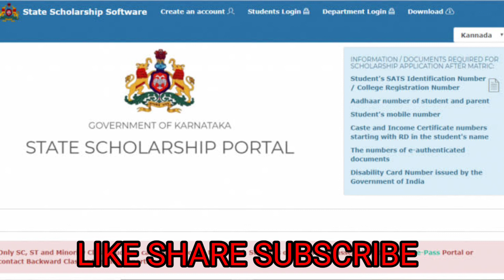Lateral entry and 1st Sem engineering Students scholarship| Ssp No USN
vidyasiri scholarship
, vidyasiri scholarship 2021 last date, vidyasiri
scholarship 2021-22
vidyasiri scholarship 2021,
vidyasiri scholarship 2021,
vidyasiri scholarship 2022 kannada, vidyasiri
scholarship 2021renewal, vidyasiri scholarship 2022
application, vidyasiri scholarship 2021-22 last date,
vidyasiri scholarship 2021 last date
ssp scholarship
ssp scholarship karnataka 2021-22 ssp scholarship
karnataka 2021-22 renewal,
ssp scholarship karnataka 2021-22 last date,
ssp scholarship karnataka 2021-22 how to apply,
ssp scholarship renewal
ssp scholarship karnataka 2021-22 online apply
ssp scholarship karnataka 2022
ssp scholarship how to apply
ssp scholarship karnataka

vidayasiri scholarship 21-22
vidyasiri scholarship
scholarship update Kannada
vidyasiri scholarship
vidyasiri scholarship 2022 last date, vidyasiri
scholarship 2021-22 vidyasiri scholarship 2021,
vidyasiri scholarship 2021,
vidyasiri scholarship 2021 kannada, vidyasiri
scholarship 2021renewal, vidyasiri scholarship 2021
_account#management_students_scholarship_am
ount_come_ornot#How to_Solve_No_bonafide_de
tails provided_by_university_Vidyasiri_Scholarship
aluk_officer_problem_solved
&ssp_scholarship_dates_extended#epass_update
how much_epass_scholarship_will_give
SSP-portal#how_to_apply_epass_scholarship
Ssp scholarship_status_problem_solved